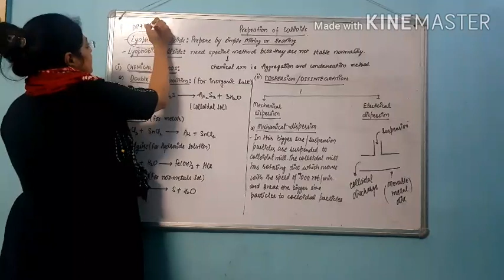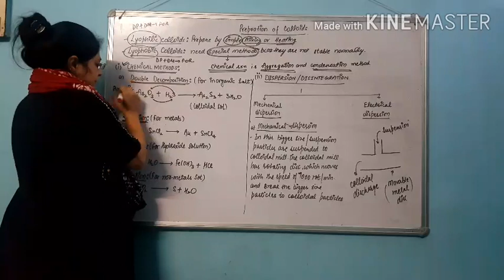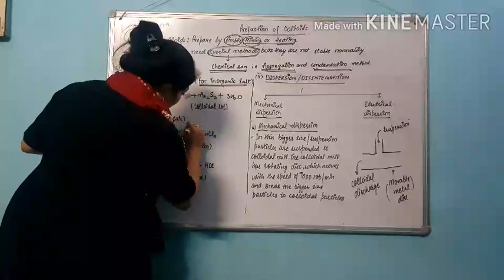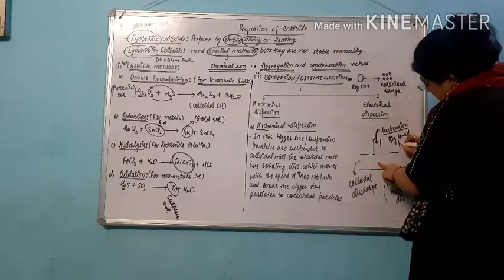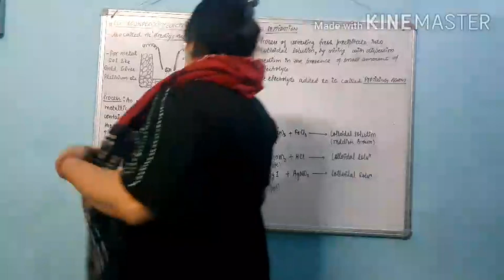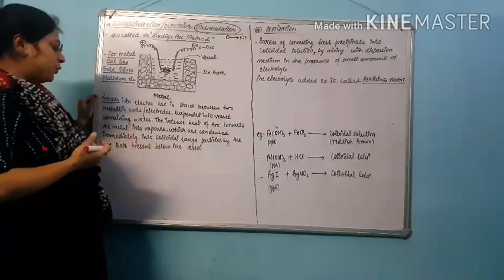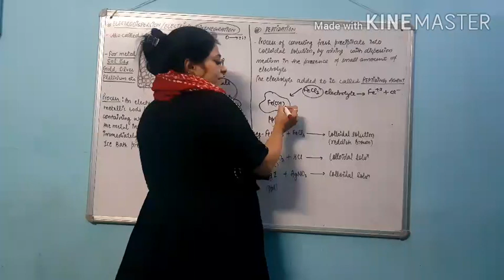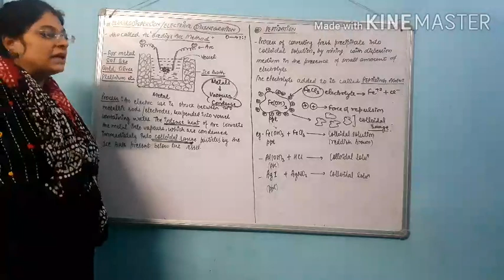12th chemistry # preparation of colloidal solution# surface chemistry